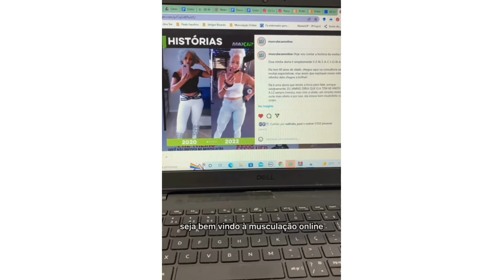Os treinos são para qualquer idade?